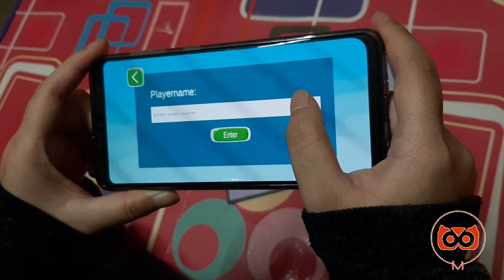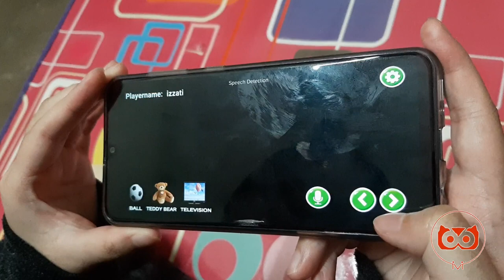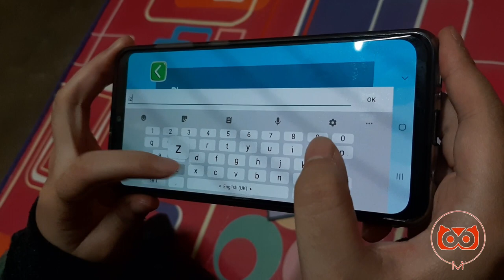AR-TO-KID: A speech-enabled augmented reality to engage preschool children in pronunciation learning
An AR application with speech input. A speech-enabled augmented reality mobile apps.